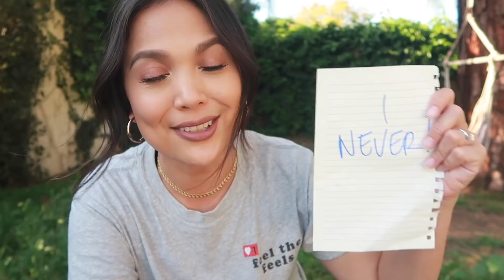Killed a Rare Plant?! Steal Plant Cuttings?! | Never Have I Ever- Plant Challenge!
GRAB A COCKTAIL PLOMIES!
Hi! So excited to share this "Never Have I Ever" Plant Challenge with you! Believe it or not, I have NEVER played this game in real life, so I was so happy when Javeness of AGirlWithaGarden here on YouTube tagged me for this challenge! In this video, I share some juicy "Never Have I Ever" or "I Have" plant mistakes, plant secrets and planty gossip (ok not really LOL) with you with a refreshing cocktail!

Some of the Planty Statements were:
1. Never have I ever killed a cactus
2. Never have I ever took a plant cutting that was on the ground of a plant nursery
3. Never have I ever spent more than $100 on one plant
4. Never have I ever bought a plant just because it was trending on Instagram
5. Never have I ever met another planttubers
6. Never have I ever neglected a plant and purposely let it die a slow death.
7. Never have I ever purchased a plant and then later regretted buying it (what plant was it?)
8. Never have I ever bargained with a plant seller on a sale of a plant.
9. Never have I ever killed a rare plant
10. Never have I ever drove over an hour to shop and visit a plant nursery
11. Never have I ever bought a plant that was so large I could barely fit it in my car
12. Never have I ever showered with my plants
13. Never have I ever went on a no plant buy and it was successful
14. Never have I ever gotten a plant for free
15. Never have I ever bought a plant as a gift for someone else but then decided to keep it for myself instead
16. Never have I ever sold a plant online
17. Never have I ever delete mean or inappropriate comments on  YouTube
18. Never have I ever bought a plant with the intent of propagate it’s cuttings for sale
19. Never have I ever went to a big box store run and not gone to the garden center
20. Never have I ever met some of my followers in person.

ENJOY!!! Also-in case you actually want to learn something and want to see something else, haha here is a video about all my new Cactus:

You want a video just like this one? I did a Planty Q&A here check it out:

Thank you for tagging me Javeness! xo!

I tag: Crazy Plant Guy!! Christian, you're up!

LEAVE ME ALL THE COMMENTS! I love reading them I mean that is the point of the comments section ISNT IT! I appreciate you!

xo,
S-Dawg